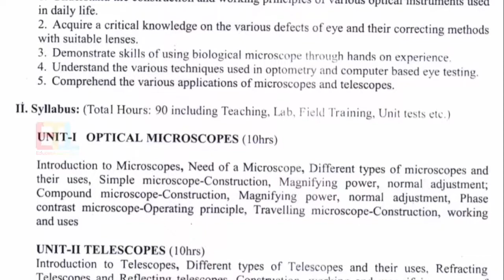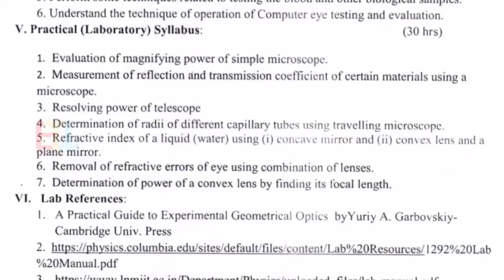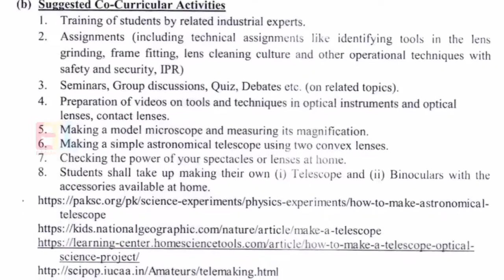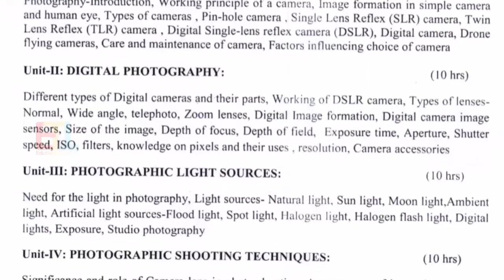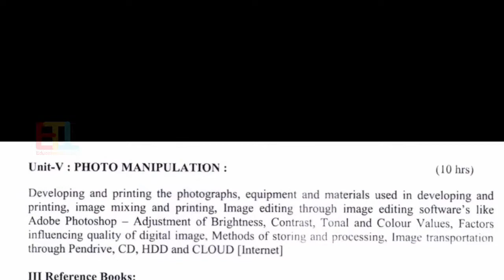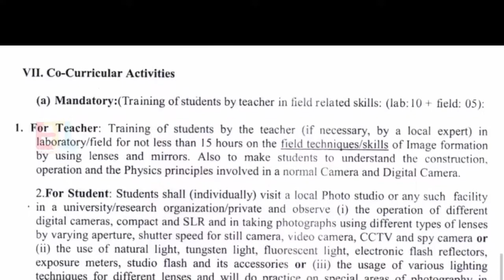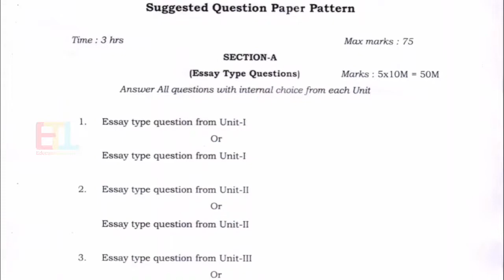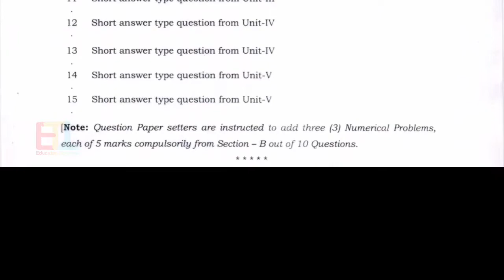5sem Physics New Syllabus Physics Elective 6A and 7A || 5th semester Physics Degree New Syllabus2022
5sem Physics New Syllabus Physics Elective 6A and 7A || 5th semester Physics Degree New Syllabus2022